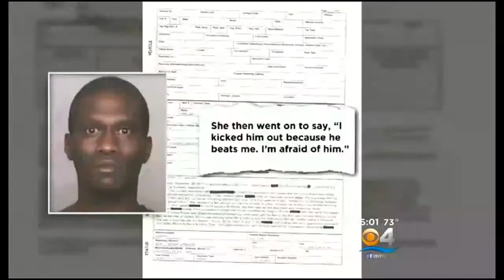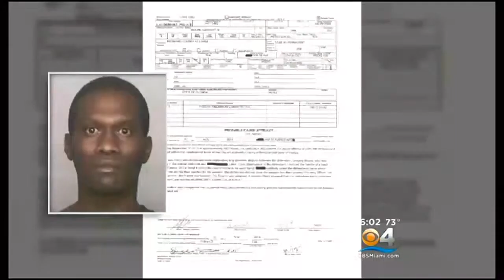Carjacking Murder Suspect Wanted By The FBI Caught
The massive manhunt for a man wanted by the FBI for multiple carjackings and a double shooting, one fatal, has been caught in West Palm Beach.